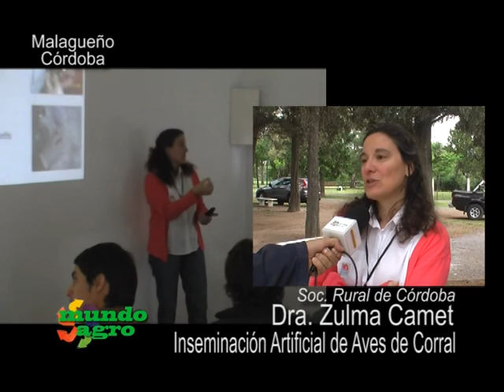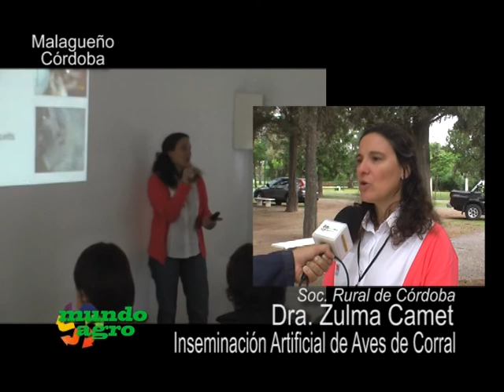MUNDO AGRO SEMBRANDO SATELITAL 03MAR20NOV2012 SRC DRA Z CAMET INSEMINACION ARTIFICIAL DE AVES